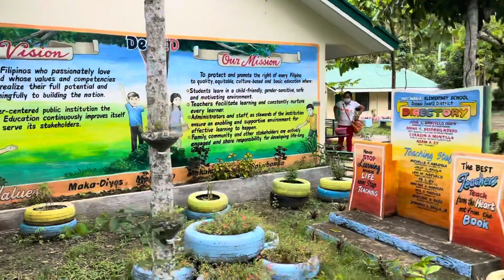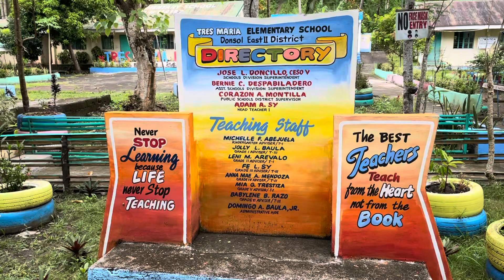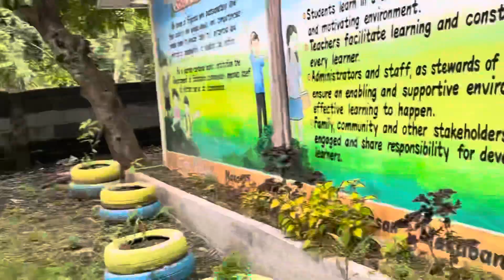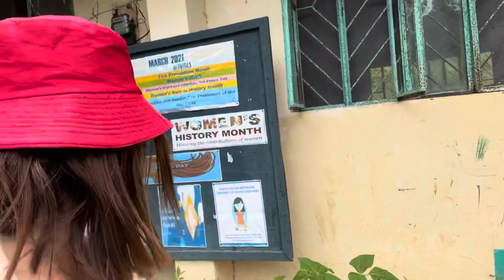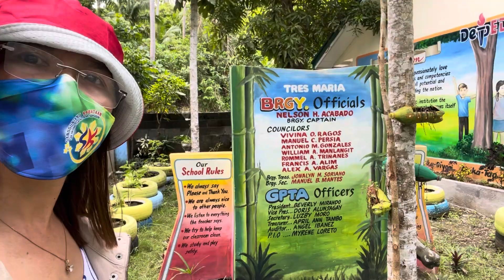TRES MARIA ES, DONSOL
Featuring Schools in Donsol, Sorsogon